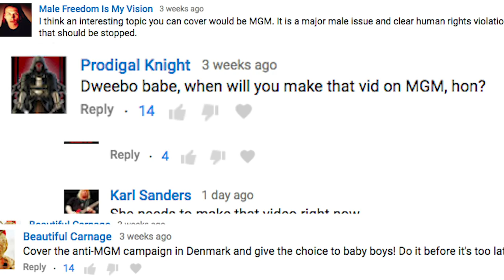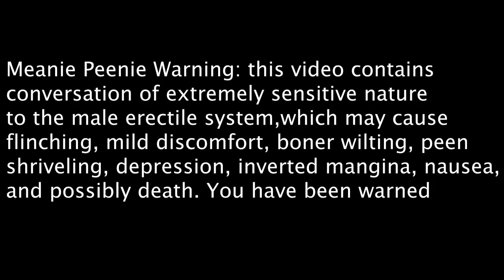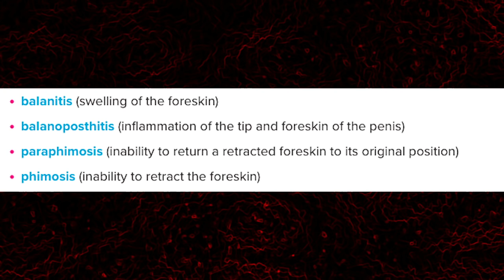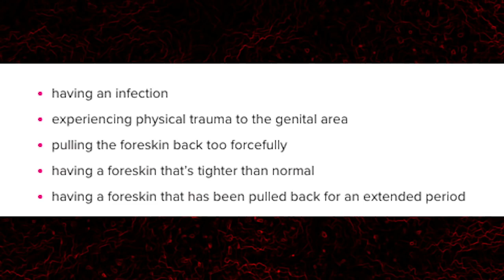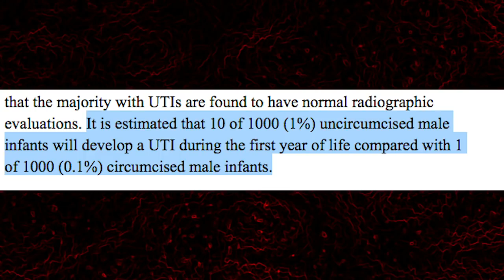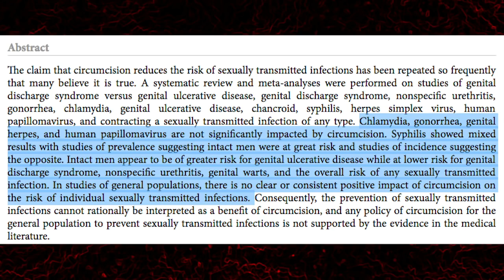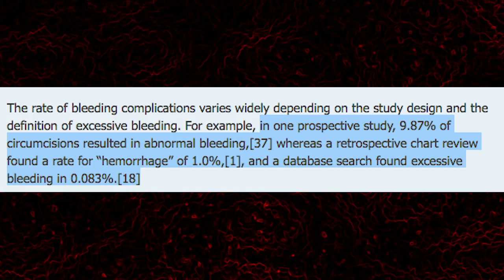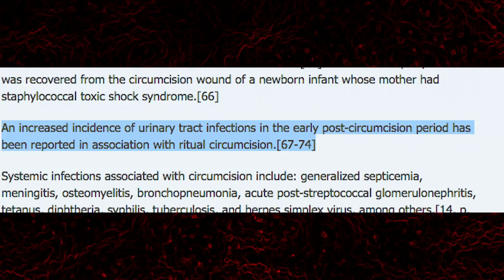Are You Thinking About The Snip???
Let's talk about your peen

**Sources***

Medical reasons:
 BALANITIS FAQS:

American Academy of Pediatrics Policy Statements on Circumcision and Urinary Tract Infection

Thanks to my Patrons:
Makarov
Robert Etgeton III
Andrew Armageddon
Dave Cole
Skep Tock
Thomas Eskridge